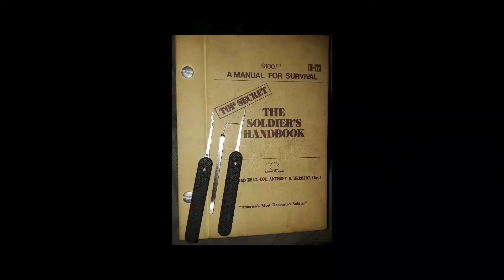(409) Picking On An ACE Closed Shackle Padlock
I start with a false set that I got from less than a minute of prior picking.